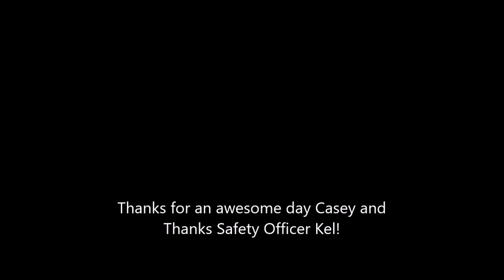Flinders 19th July 2018